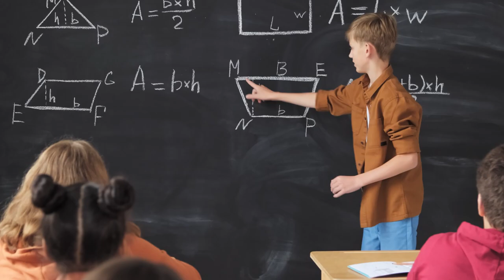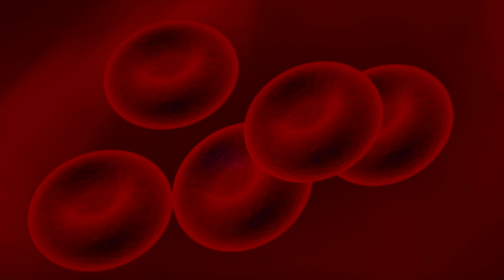Seu corpo é assim? - PlayList Facens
Você conhece bem o seu corpo? Porque hoje estamos dando início a mais um novo quadro aqui no Facens Play, um quadro onde sempre traremos uma lista com temas interessantes e curiosos pra você sair do vídeo já conversando com seus amigos com a famosa frase: VOCÊ SABIA?

No episódio de hoje vamos mostrar 5 curiosidades sobre o Corpo Humano!